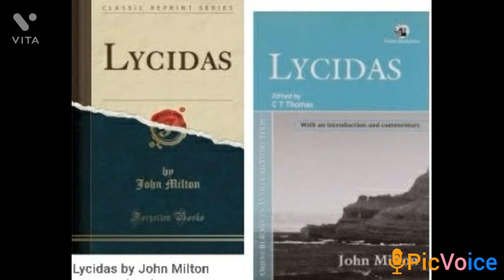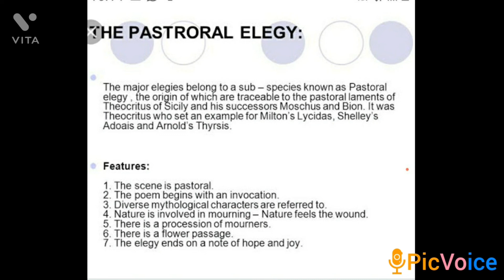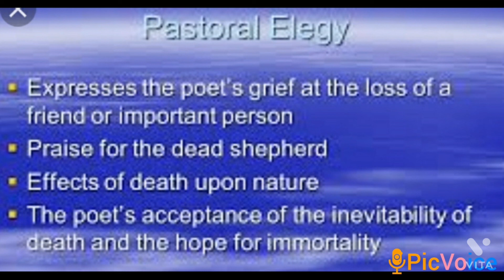Lycidas-(Part-1:Introduction)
Studying the poem